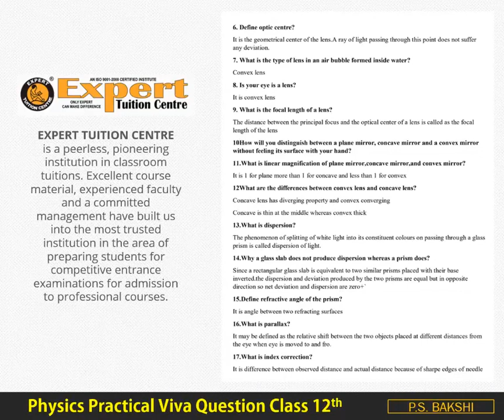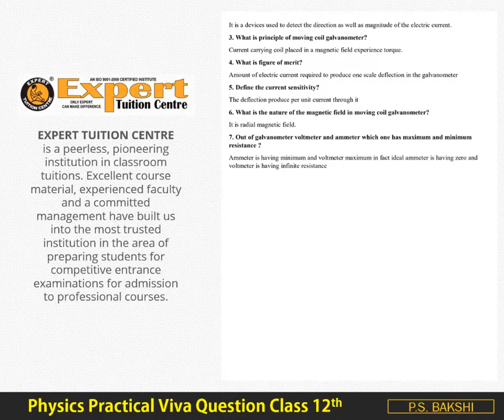Physics Class 12 Viva questions by Expert P.S Bakshi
Physics Class 12 Viva questions.
How to study before board exams ?
20 days plan before exams.
Mr. P.S Bakshi
BSc. Electronics ,MSc. Physics,
B.Ed , PGDBM, MBA